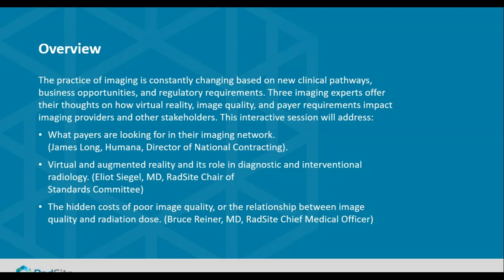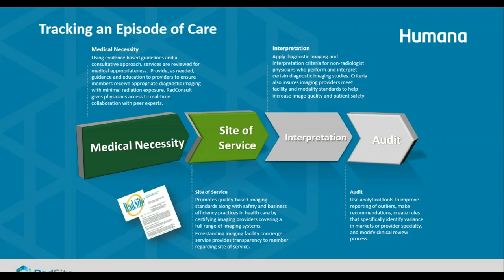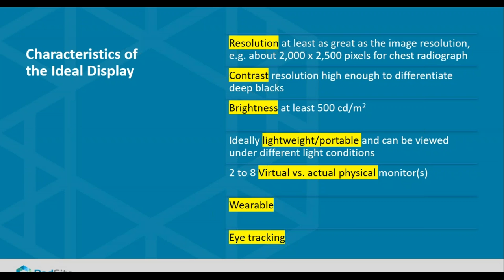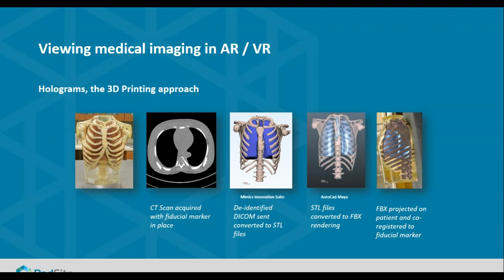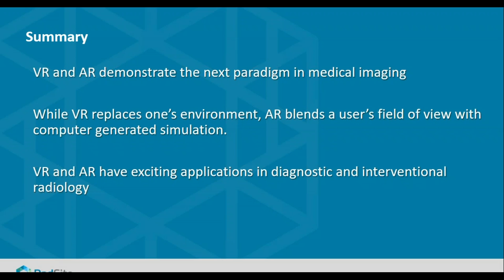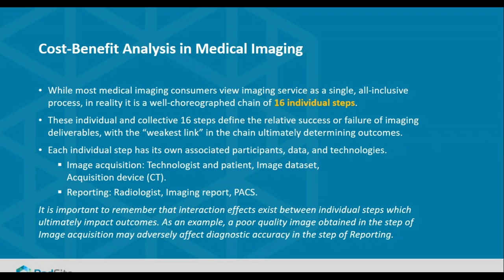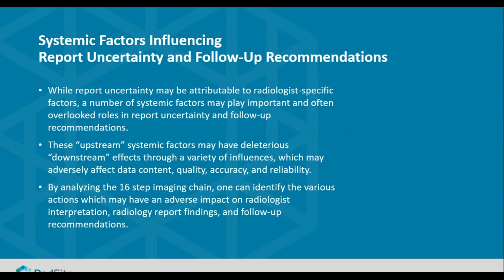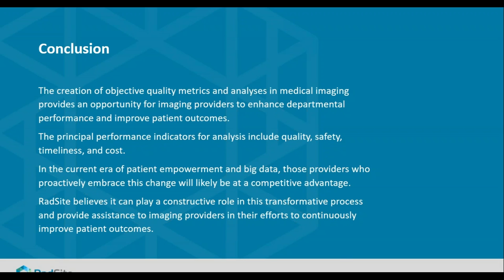Imaging Experts Weigh in on Trends Shaping Radiology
Originally presented on November 7, 2018.

The practice of imaging is constantly changing based upon new clinical pathways, business opportunities, and regulatory requirements. Three imaging experts offer their thoughts on the impact of virtual reality, image quality and payer requirements on imaging providers and other stakeholders. This interactive session will cover:

Virtual and augmented reality and its role in diagnostic and interventional radiology. (Eliot Siegel, MD, RadSite Chair of Standards Committee)
The hidden costs of poor image quality, or the relationship between image quality and radiation dose. (Bruce Reiner, MD, RadSite Chief Medical Officer)
What are payers looking for in their imaging network. (James Long, Humana, Director of National Contracting).